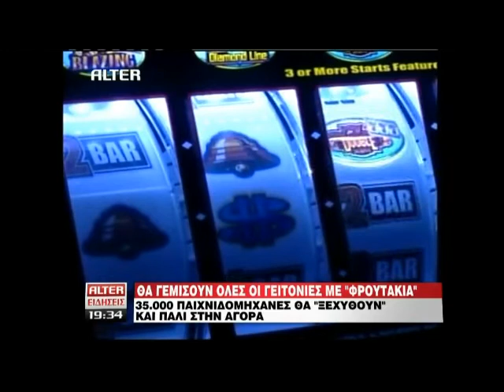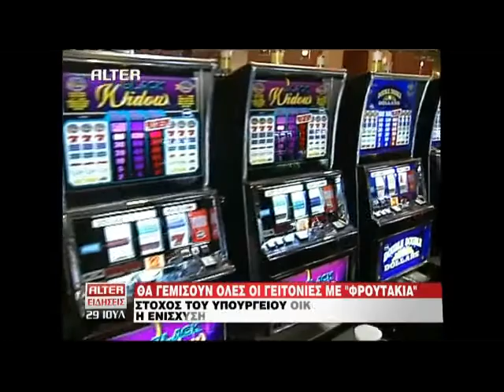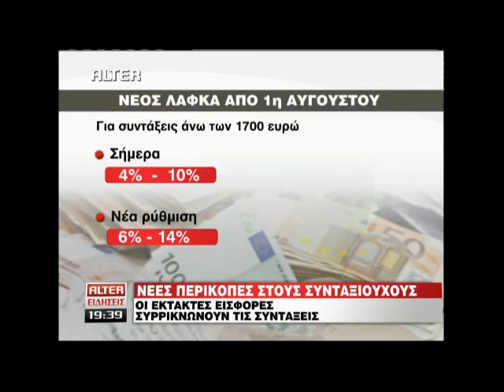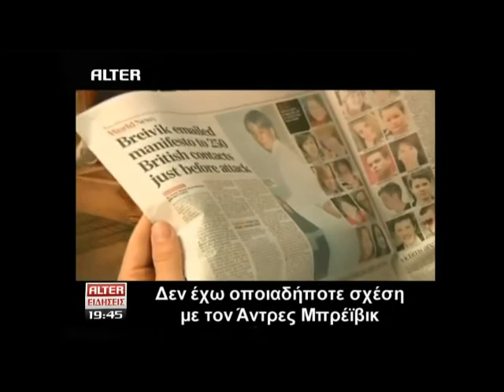Real.gr 29-07-2011 - ΔΕΛΤΙΟ ALTER ΜΕΡΟΣ 4ο